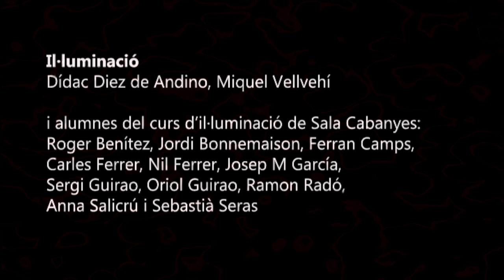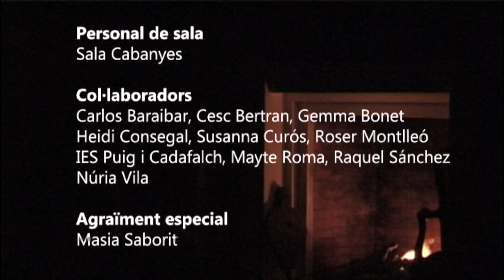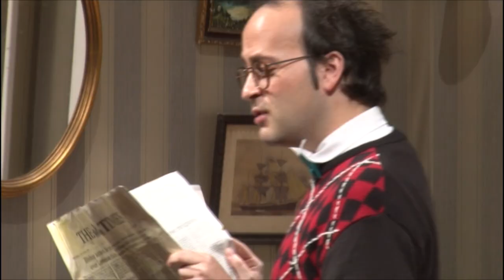La ratera - Sala Cabanyes (2013)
“La ratera”, el clàssic del misteri escrit per Agatha Christie, una  obra per a tots els públics sobre un assassinat en un hotel rural, aïllat en ple hivern per la neu.

La casa d’hostes que han obert la Mollie (Lídia Rovira) i en Frank (Toni Luna) a Monkswell Manor no ha tingut una bona estrena. Cau una forta nevada i la ràdio acaba d’anunciar un assassinat a Londres. De mica en mica, van arribant els visitants: el peculiar jove Christopher Wren (Pere Vàzquez); la senyora Boyle (Paquita de la Hoz), que es queixa per tot; el senyor Paraviccini (Ferran Camps), una víctima de la nevada que de seguida ha fet sentir incòmodes la resta d’hostes; el major Metcalf (Xavier Codony), un militar retirat; i l’estranya senyoreta Cassewell (Marta de Santos).

Tots queden incomunicats a causa de la nevada i l’arribada de l’inspector Trotter (Enric Lucena) no ha millorat les coses: una nota trobada per la policia fa pensar que l’assassí de Londres va cap a l’hotel. Però quan descobreixen un cadàver s’adonen que no és veritat que l’assassí hagi d’arribar. Ja hi és.

Una llegenda del West End “The Mousetrap”, el títol original de l’obra, es va estrenar a Nottingham el 6 d’octubre de 1952 i, el mes següent, va arribar al West End de Londres. Des d’aleshores no ha deixat de representar-se i, el mes de novembre passat, va superar les 25.000 representacions.

“És l’obra més representada de forma ininterrompuda de la història del teatre”, recorda Lucena. De fet, la idea de portar “La ratera” damunt de l’escenari de la Sala neix quan “vam veure la notícia que se celebrava el 60è aniversari de l’estrena”.